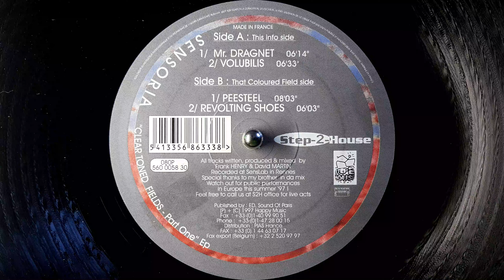Sensoria ~ Revolting Shoes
*~* 127/Bpm
Sensoria ‎– Clear Toned Fields - Part One EP
Label:
Step 2 House Records ‎– 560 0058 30
Format:
Vinyl, 12", EP
Country:
France
Released:
1997
Genre:
Electronic
Style:
House, Techno, Tech House